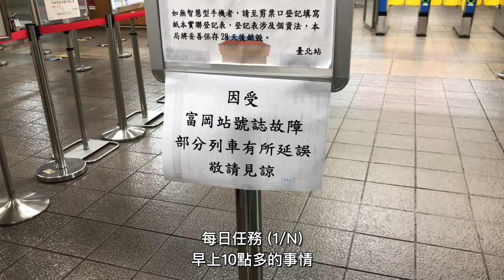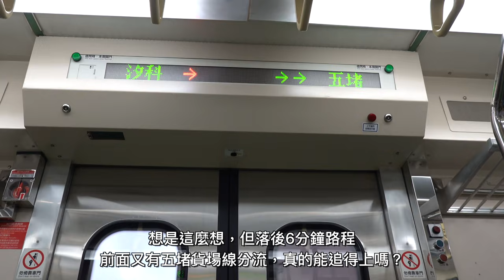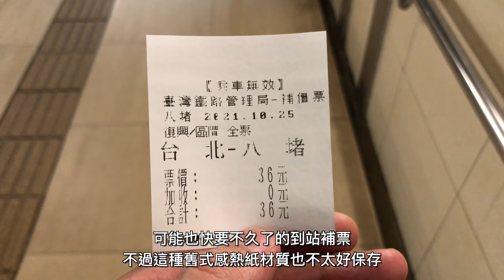【無火回送】DT668蒸汽國王遠征東部！代打仲夏寶島號的活動前回送列車 回送8792次 彰化-花蓮 拍攝記錄 | 20211025